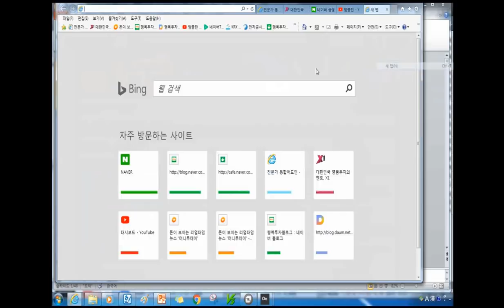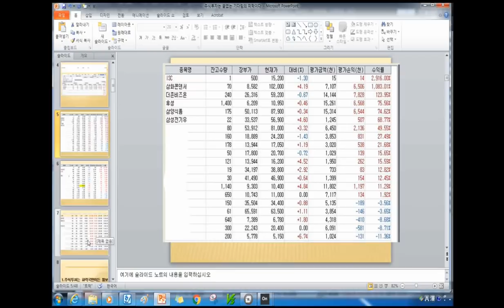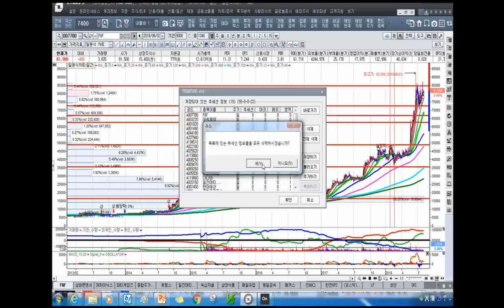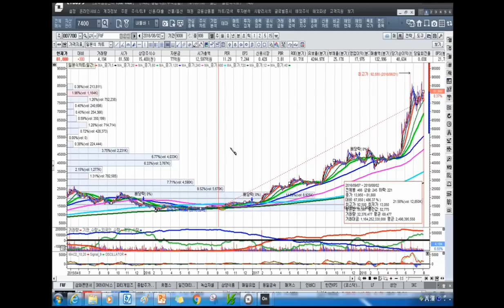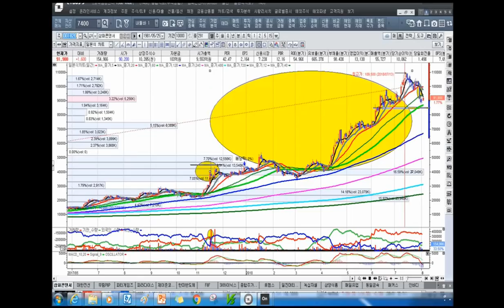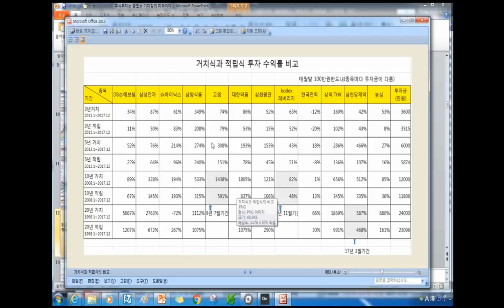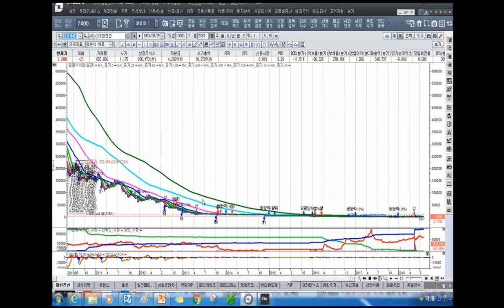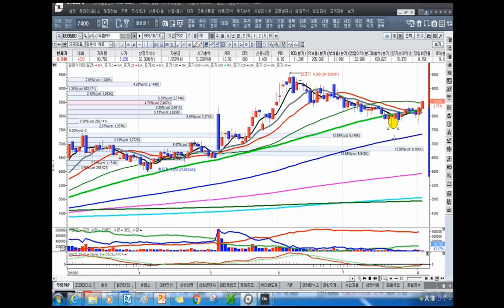[주식투자]주식투자는 끝없는 기다림의 미학이다 [2018.8.3]